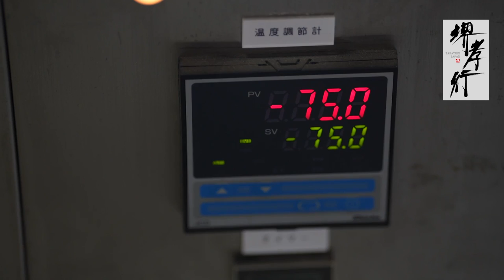【公式 / OFFICIAL】堺孝行刃物 両刃包丁ができるまで / The process of SAKAI TAKAYUKI Western knife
日本三大刃物産地として有名な「大阪府堺市」「新潟県三条市」「岐阜県関市」。堺孝行刃物の鍛造品以外の両刃包丁は主に岐阜県関市で生産されています。刃物には職人の手仕事で作られる「打刃物」と機械生産のものがありますが、堺が得意とするのは打刃物であり、一方、関刃物は細分化された分業体制で製造される点が特徴です。プレス、自動研磨、水砥、柄付といった10以上の工程をそれぞれの職人が専門業ならではの高い技術で仕上げ、一本の高品質の包丁が作り上げられます。関の職人たちの妥協なきプライドが結集した包丁が、堺孝行刃物を支えています。